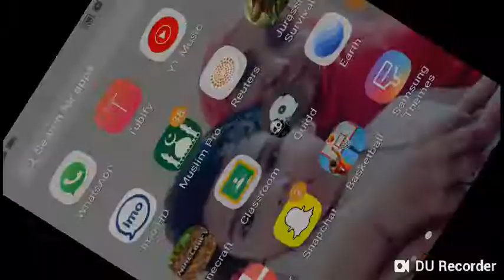How to make a house in Minecraft Survival